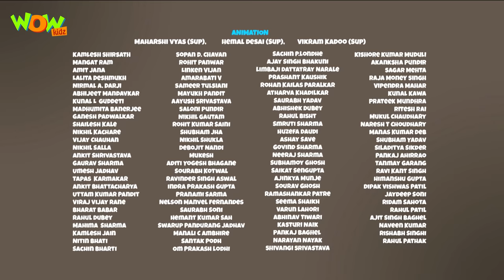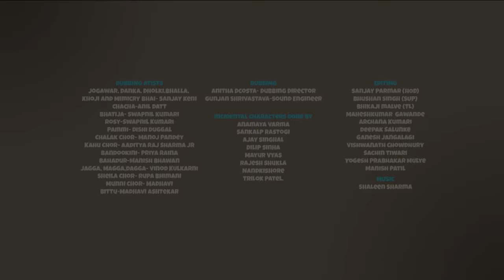New Cartoon Show | Chacha Bhatija | Wow Kidz | Hindi Cartoons For Kids | Style Bhai Ka Jacket